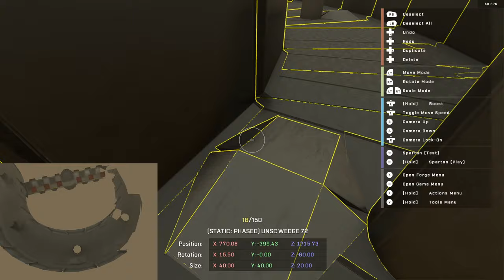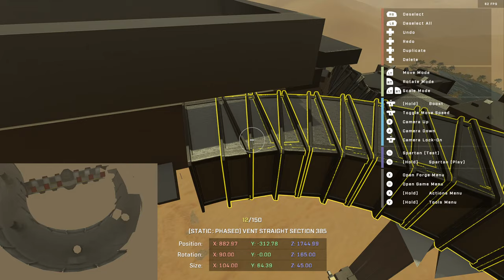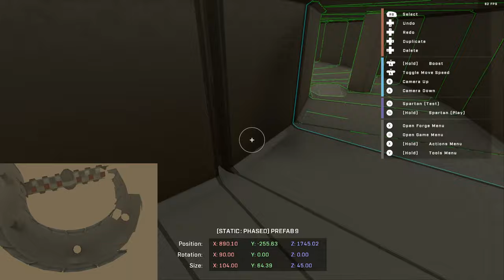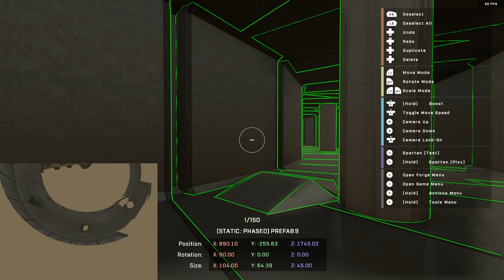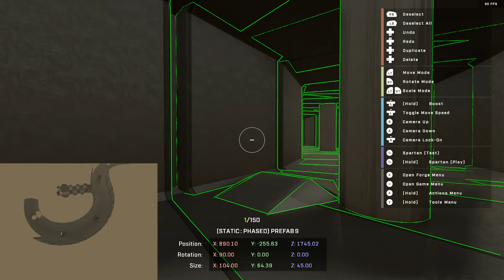Forging Halo CE's Warthog Run #8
Continuing my forge recreation of The Maw in Halo Infinite's Forge!
Use the Upside app to save money every time you fill up on gas!

Use the Honey web browser extension to save money for online purchases!

Watch me stream on Twitch!